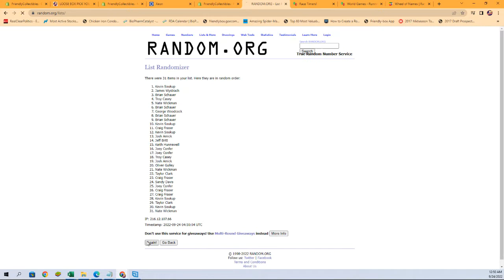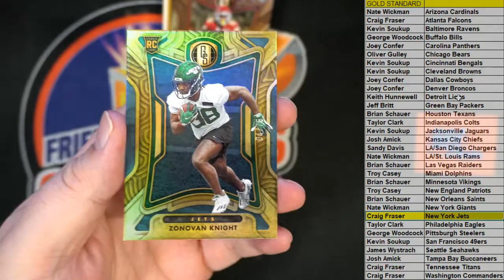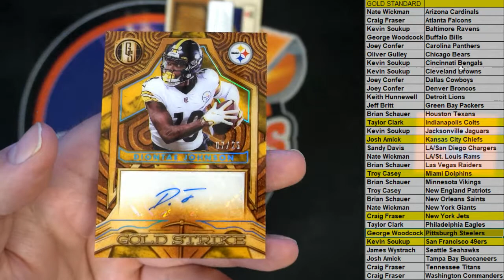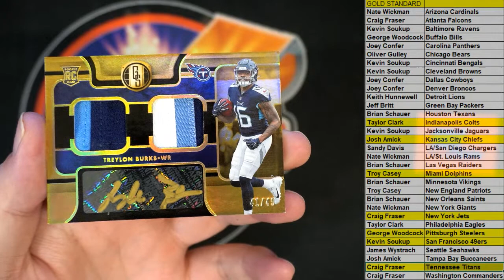2022 Panini Gold Standard Football ID 22GOLDFB106